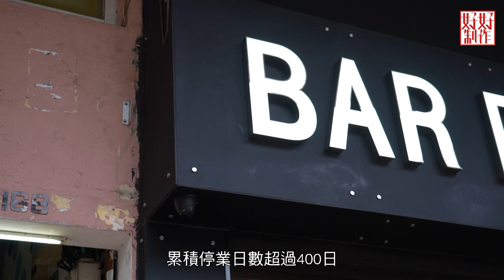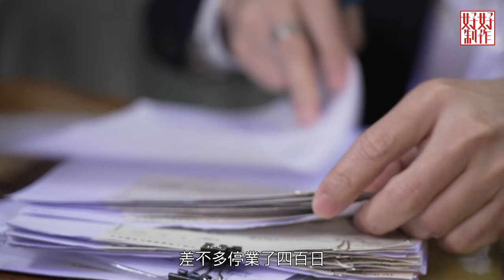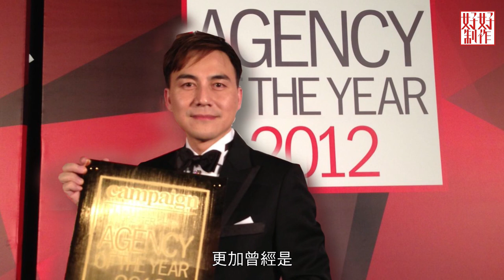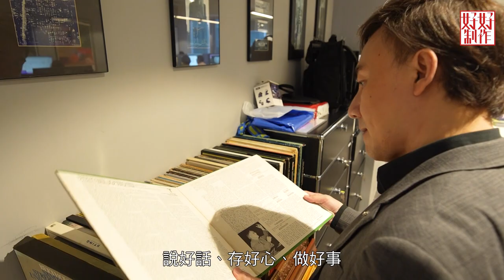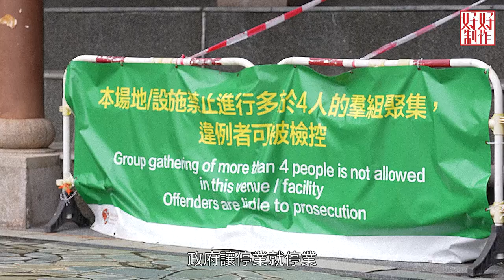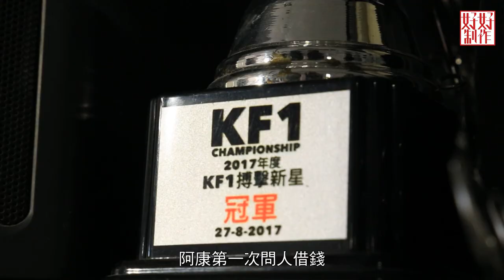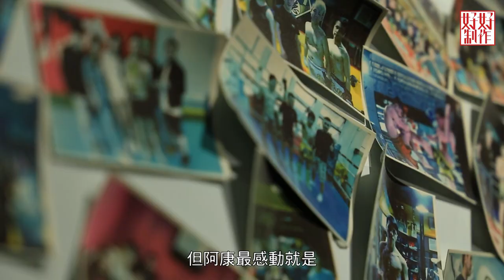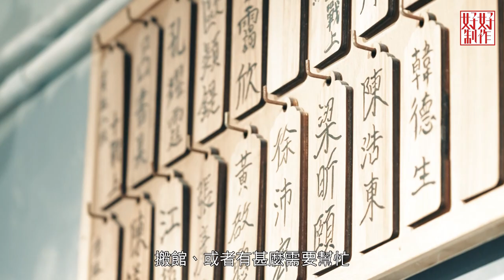[《一公升眼淚》林希靈主持 EP5] 嘉賓Ray Wong、Carsson、穆嘉康「疫情下被迫停業的黯淡歲月」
疫情下大量表列處所被迫停業，其中酒吧、健身室等更成重災區，累計停業日數逾一年之久，令以這個以夜生活、創意和活力見稱的「動感之都」變得黯淡無光。不少商家選擇結業離場之際，三位東主Ray、Carsson和阿康則努力求存，希望終有一日能看到雨後彩虹...